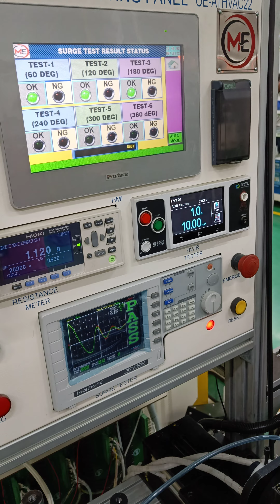Automatic Armature Life Testing Panel.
Life Testing Panel of Armature,
Surge Test, Welding Resistance Test, HV Test, Bar to bar test.